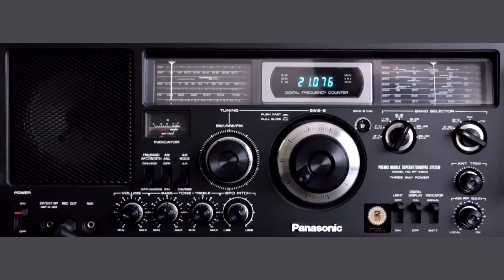Panasonic RF-4900 - 21076 kHz - Digital Mode